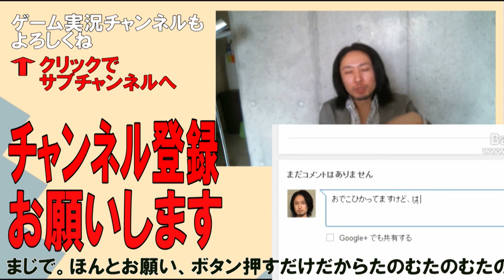消えた？エレキテル連合、次のブレイクは8.6秒バズーカー？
２ちゃんねるまとめで【悲報】日本エレキテル連合が消えたwwww
などという話題があがっていたが、お笑いブームが終わったと言われる中次のブレイクは誰なのか？やっぱりラッスンゴレライの8.6秒バズーカー？

参考動画
日本エレキテル連合の仮装でハロウィンドッキリ作戦！細貝さんメイクに挑戦！